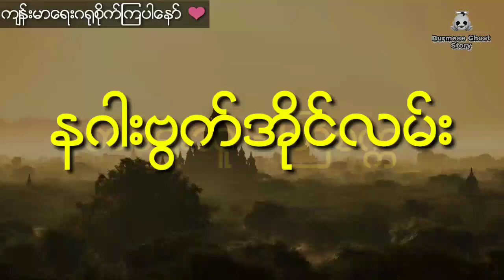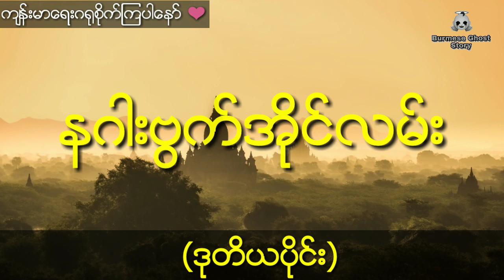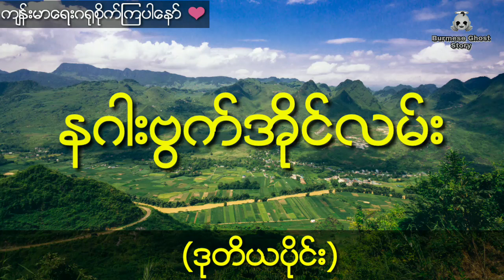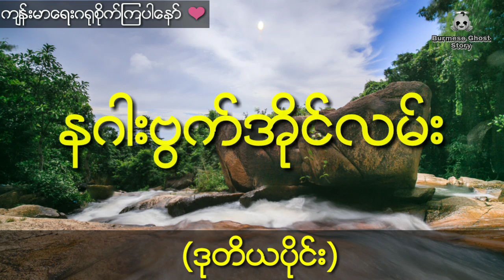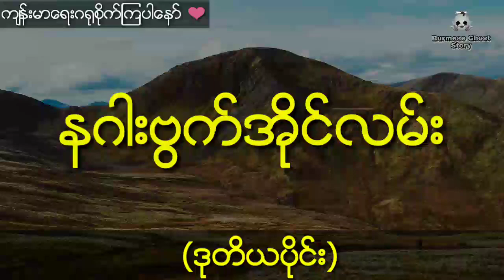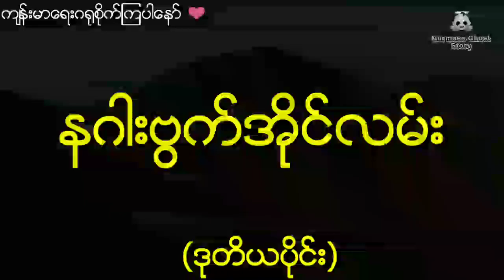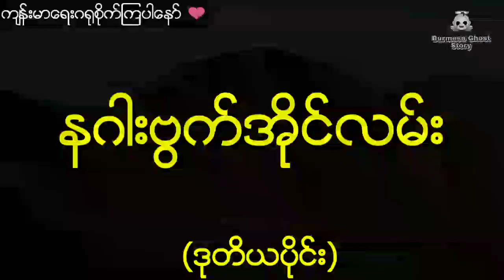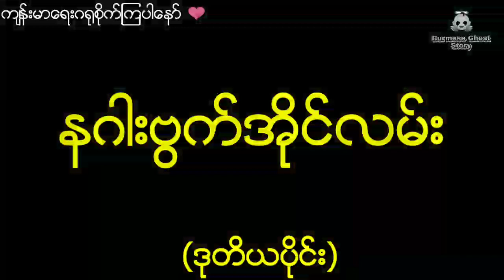တြိစက္က နဂါးဗွက်အိုင်လမ်း (ဒုတိယပိုင်း) ႀတိစကၠ နဂါးဗြက္အိုင္လမ္း (ဒုတိယပိုင္း)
ႀတိစကၠ နဂါးဗြက္အိုင္လမ္း (ဒုတိယပိုင္း)

တြိစက္က နဂါးဗွက်အိုင်လမ်း (ဒုတိယပိုင်း)